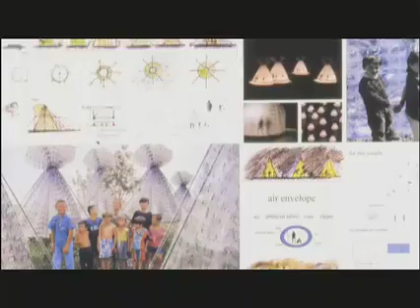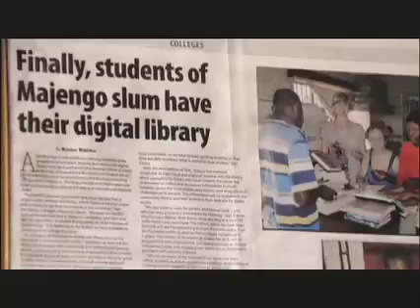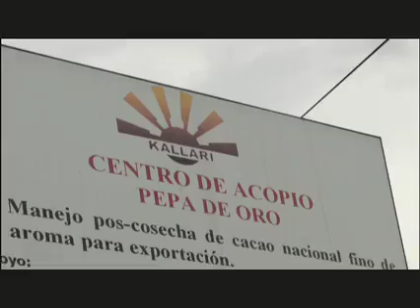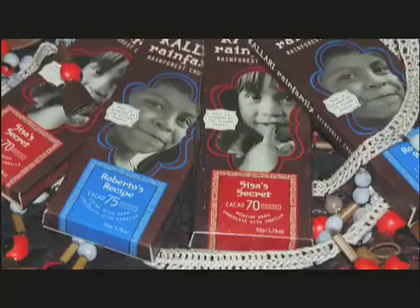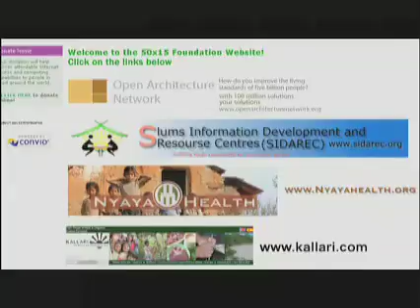Open Architecture Challenge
Also check out Nobelity, Turk's feature film on global problems with nine Nobel laureates. The Nobelity Trailer is at "More from NobelityProject"